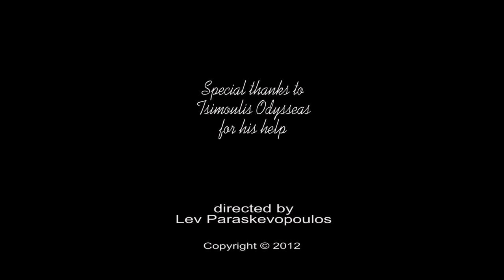Nature in Greece II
Watch full documentary in four episodes on Vimeo in HD